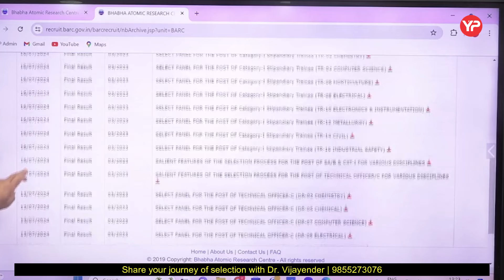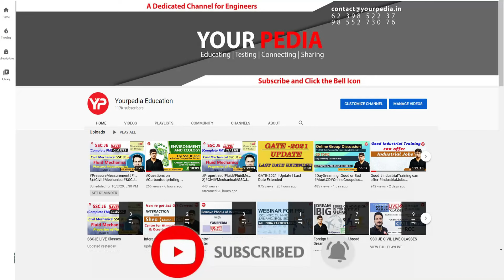Congratulations!! Record Selections in BARC Stipendiary Trainee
Congratulations!! Record Selections in BARC Stipendiary Trainee | Selection purely on Interview basis | BARC Stipendiary Trainee-I shortlisting out | All branches | Mechanical, Civil, Electrical, Electronics,